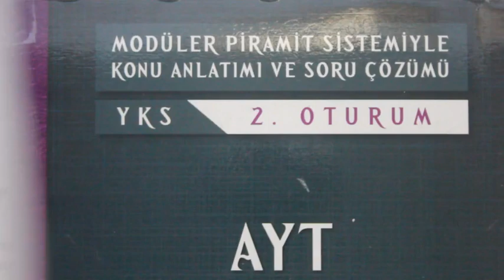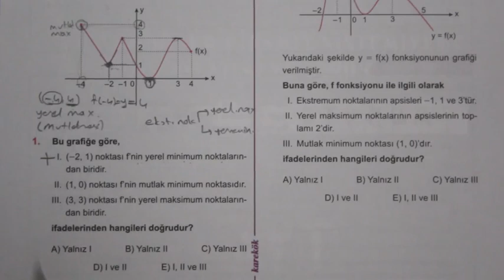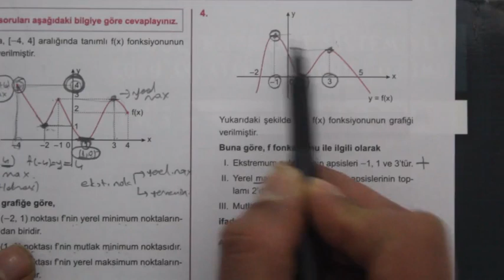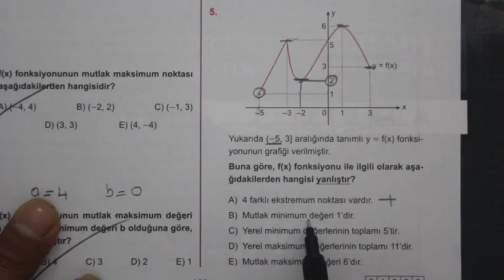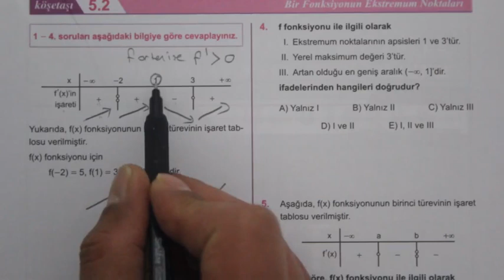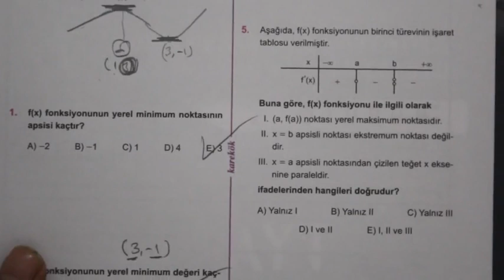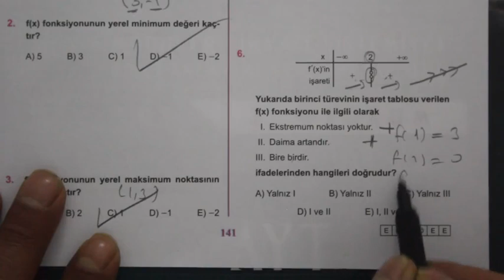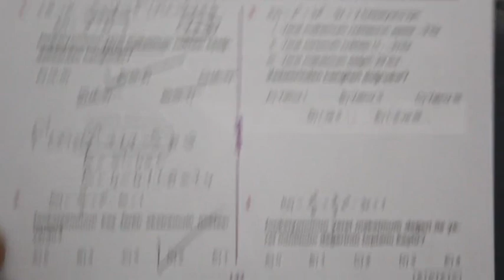5.ÜNİTE (TÜREV EKSTREMUM NOKTALARI) 1.2.3. KÖŞETAŞLARI